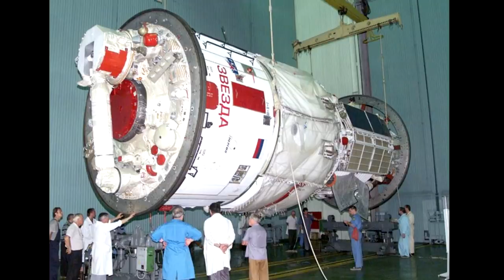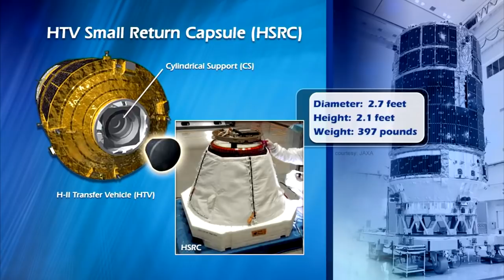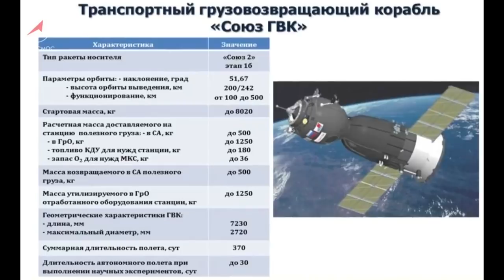Every Spacecraft Which Has Visited The Space Station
Over the last 2 decades there have been over 200 spacecraft which have visited the space station, built by many nations and organizations, with different designs. So I thought it might be nice to make a summary of every spacecraft for comparison since we're getting close to the 20th anniversary and 100th crew to visit the ISS.